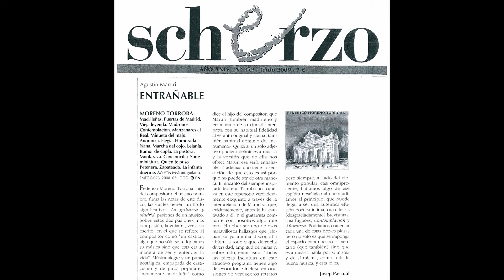FEDERICO MORENO TORROBA, PUERTAS DE MADRID, PUERTA DE ALCALÁ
"Puertas de Madrid", EMEC, E-076, featuring Agustín Maruri, guitar.